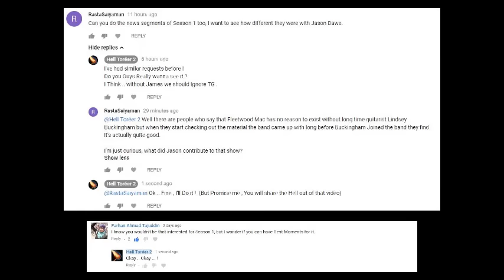Top Gear News : Series 1 (with Jason Dawe)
In This Season, Jeremy Clarkson Introduces us to the Format of The News and You will see Jason Dawe as a Presenter on Top Gear while James May is Busy finding the Most economical Route to Top Gear Studio ;)